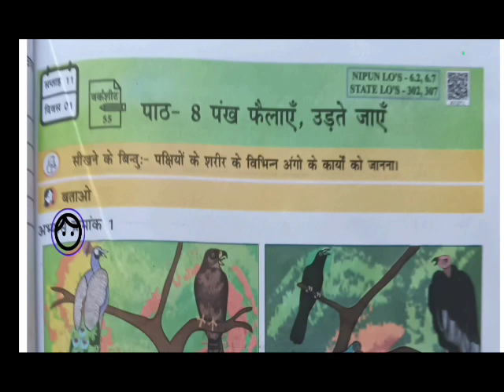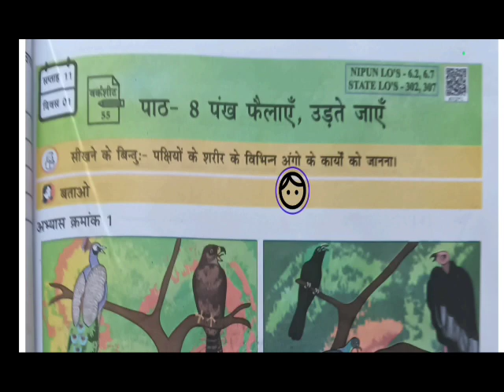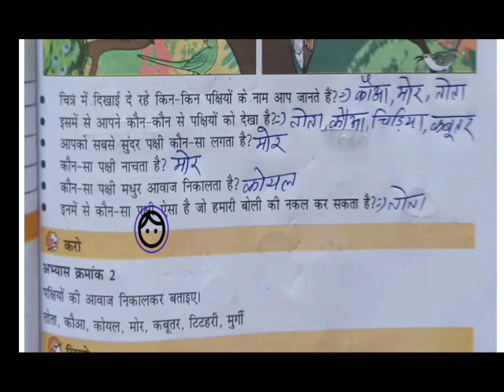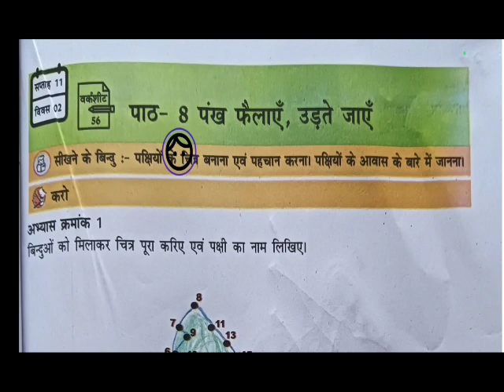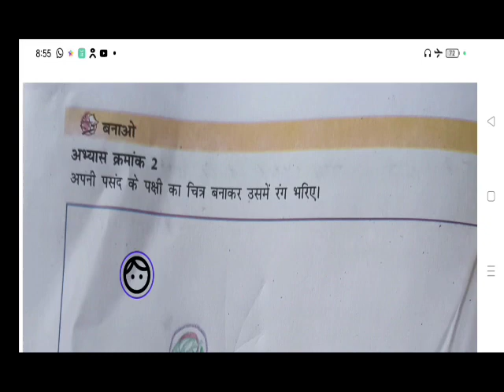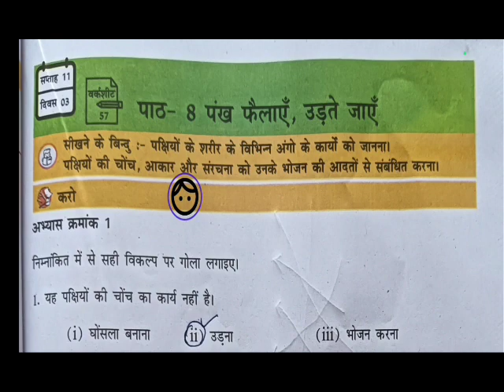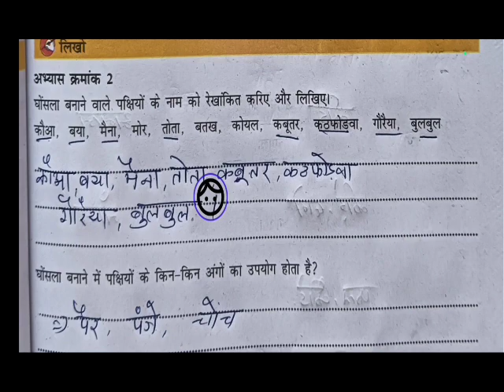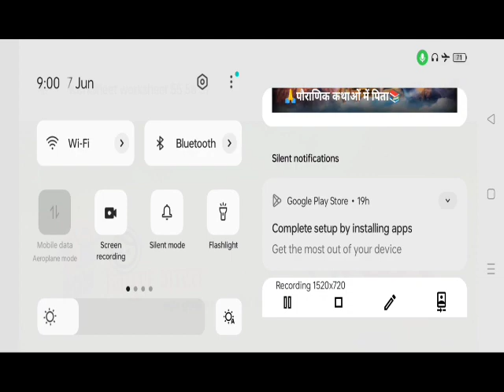अंकुर अभ्यास पुस्तिका विषय पर्यावरण अध्ययन कक्षा 3 पाठ 8 पंख फैलाए उड़ते जाएं 11दिवस 1से 3तक 2023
पर्यावरण अध्ययन
कक्षा तीसरी
पाठ 8 पंख फैलाए उड़ते जाएं
वर्कशीट 55 से 57
सप्ताह 11 दिवस 1 से3
अंकुर पुस्तिका विषय पर्यावरण अध्ययन पाठ 8 पंख फैलाए उड़ते जाएं जाएं सप्ताह 11दिवस 1से3!,
 निपुण भारत अंकुर मिशन FLN, निपुण भारत अंकुर अभ्यास पुस्तिका पर्यावरण अध्ययन, अंकुर अभ्यास पुस्तिका पर्यावरण अध्ययन सप्ताह 11दिवस 1-3, Nipun bharat mishan ankur, ankur abhyas pustika paryaearan adhyayyan, Ankur Abhyas pustika Vishay paryavaran adhyayan varshik kramank